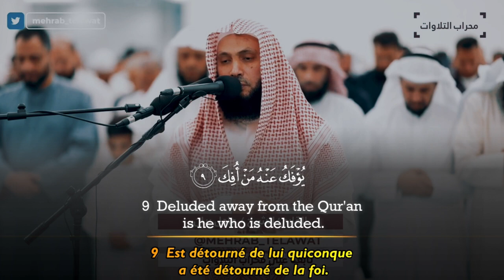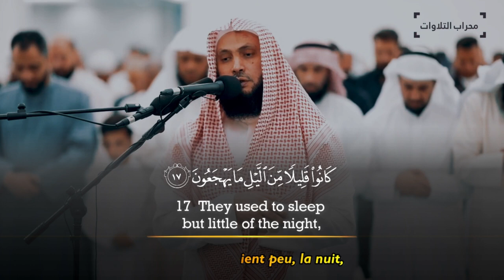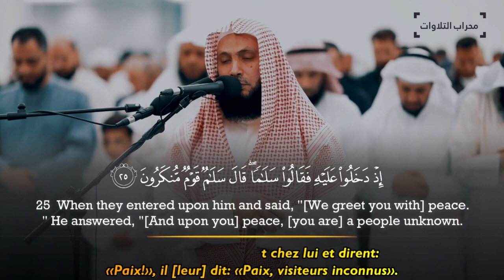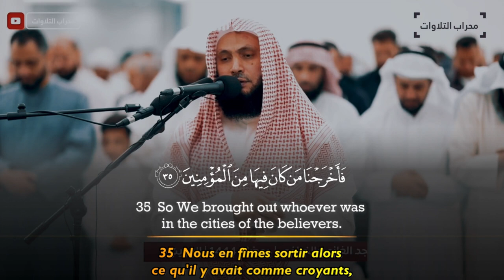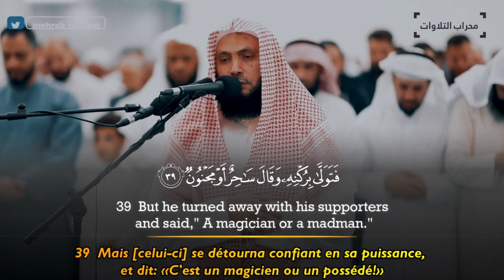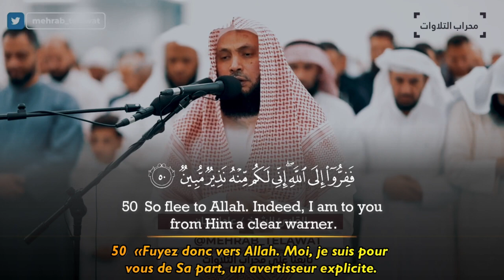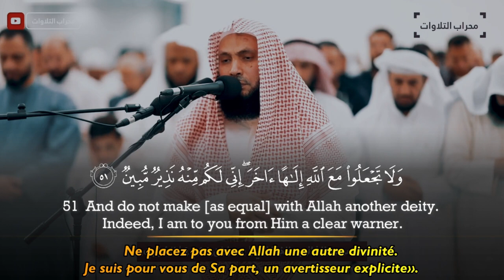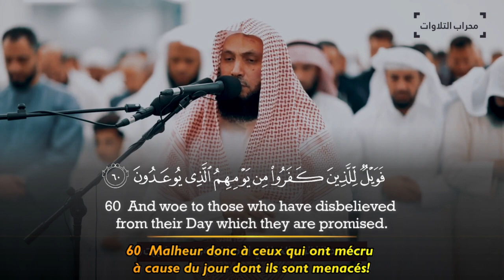Surah Adh Dhaariyaat - Adel Rayan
Recitation & Tafseer